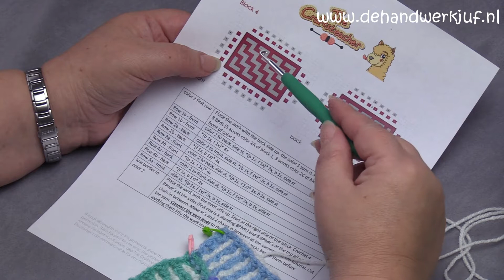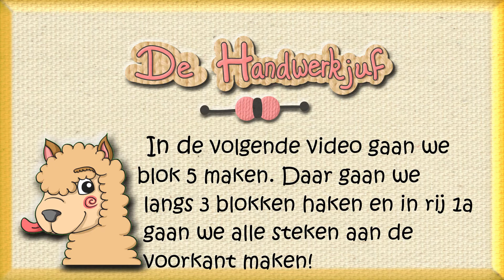Deel 9 Hooked and Locked CAL 2021: Blok 4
In deel 9 van deze serie voor de Hooked and Locked CAL 2021 - Log Cabin, laat ik zien hoe je blok 4 haakt. Speciaal is hier dat je met kleur 1 in rij 1a steken aan de voorkant en aan de achterkant gaat maken. De steken die aan de voorkant komen zijn in de vorige video's nog niet aan de orde gekomen.

De techniek die we gebruiken is de interwoven crochet techniek (ook bekend onder de naam locking filet crochet, intermeshing of andere namen), maar uitgevoerd in de Log Cabin variant.

De tutorial voor deze deken is ook beschikbaar op mijn website met heel veel foto's: ga naar

Kijk onderop voor een overzicht van alle onderdelen van deze reeks.